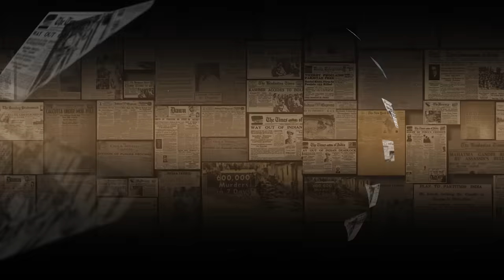Shocking Story: Indira Gandhi and Her Bodyguards I Prakhar Shrivastava I Khari Baat | Capital TV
Watch the video to know the story behind the death of former Indian Prime Minister Indira Gandhi by her own bodyguards. The former Prime Minister of the country, Indira Gandhi, was eliminated by her own security guard on October 31, 1984. Watch the video to know what happened to Indira Gandhi. Keep watching Khari Baat Prakhar Ke Sath.